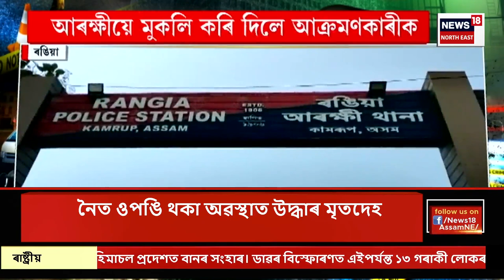APARADHNAMA | হোজাই আৰক্ষীৰ অভিযানত উৎখাত হৈছে এটা হাৱালা চক্ৰ | গ্ৰেপ্তাৰ হ’ল মণিপুৰৰ দুজন যুৱক